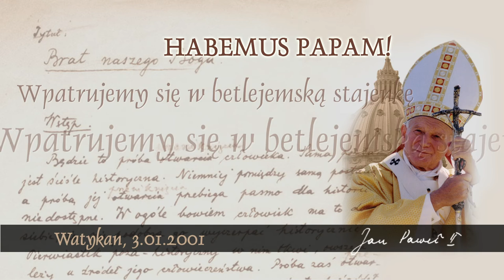Habemus Papam [678]: Wpatrujemy się w betlejemską stajenkę